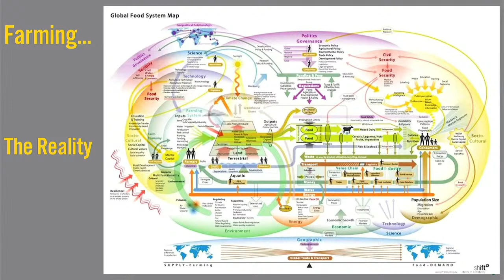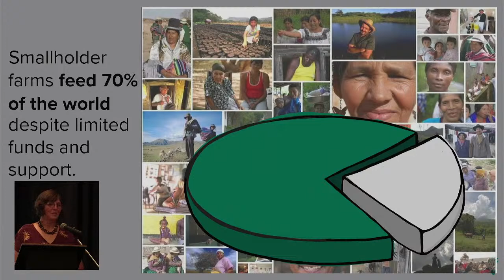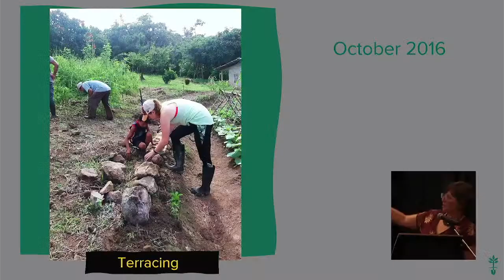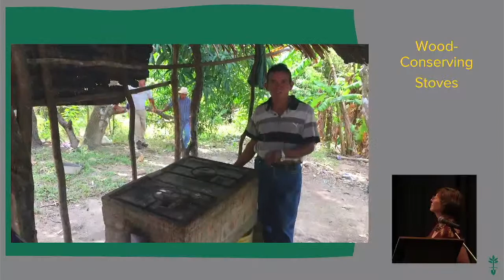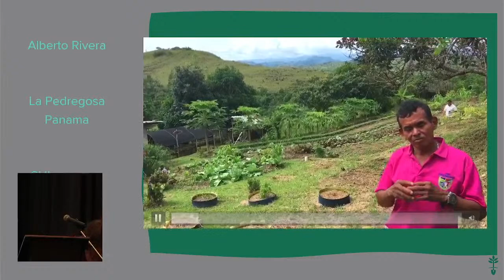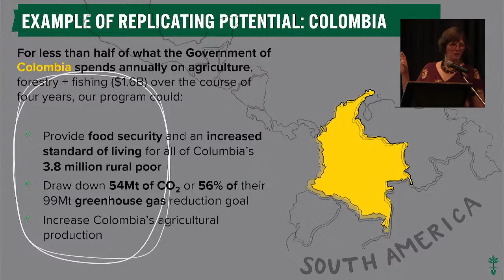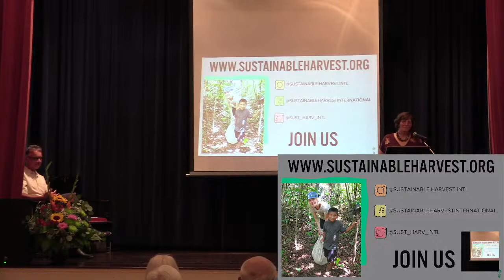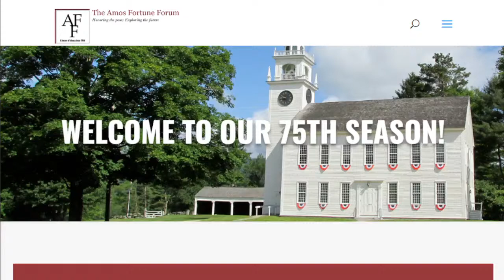The Amos Fortune Forum: Florence Reed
Live from Jaffrey, New Hampshire, August 12, 2022